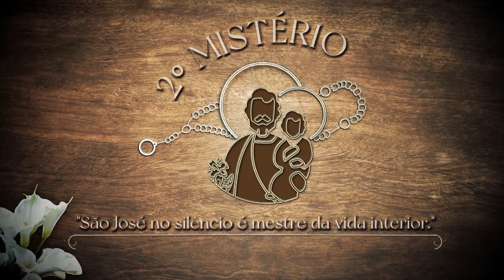O Terço das Glórias de São José – Quinta-feira